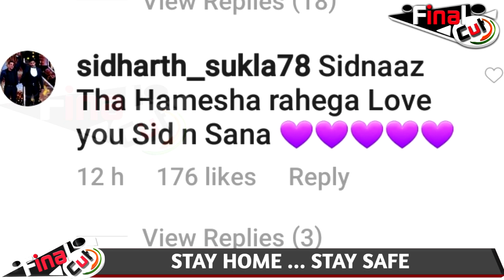Bhula Dunga से Sidnaaz का Unseen Romance देख Fans बोले "Shadi Karlo"| Fans on Bhula Dunga USUD